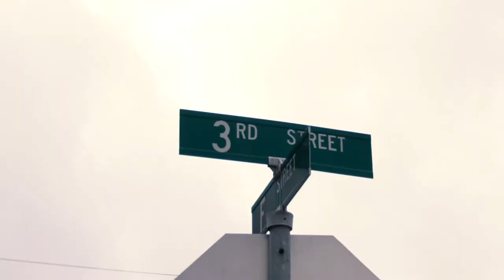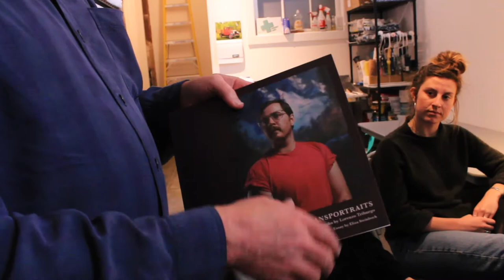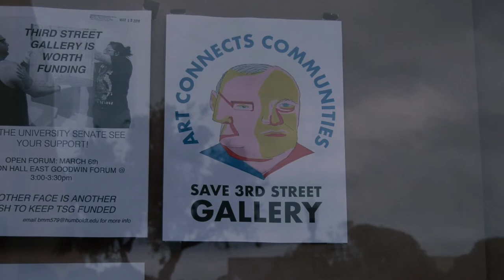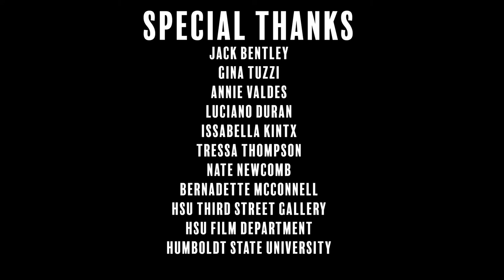Third Street Gallery Documentary